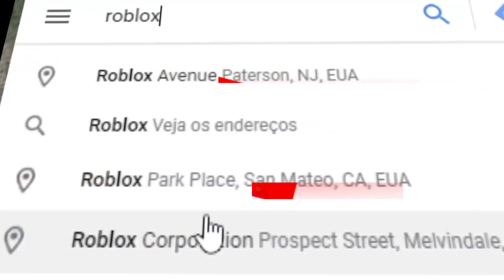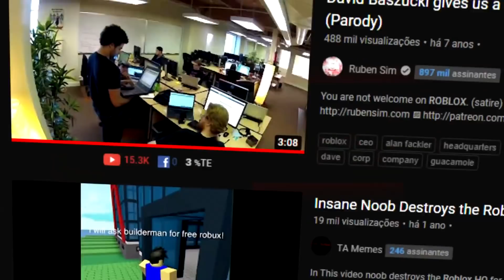O ROBLOX NÃO QUER QUE VOCÊ SAIBA DISSO..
➜ Nesse vídeo eu tentei achar o Roblox na VIDA REAL.